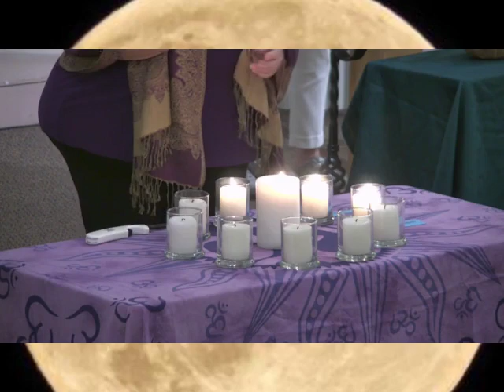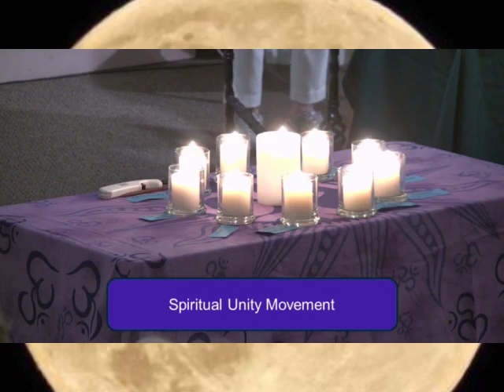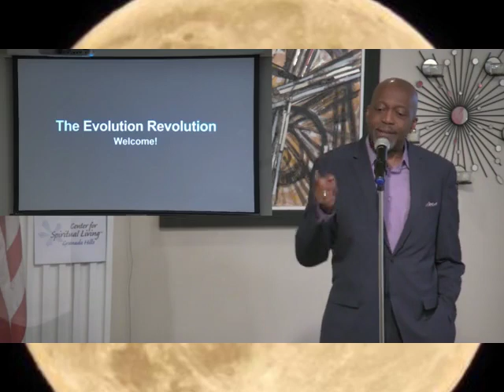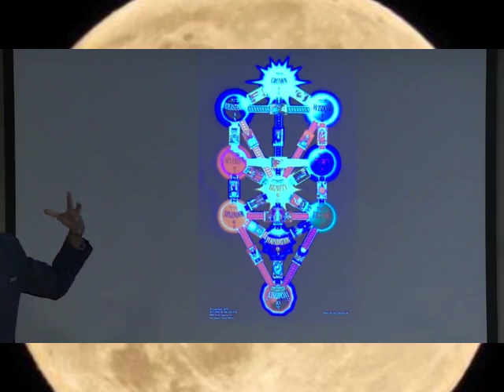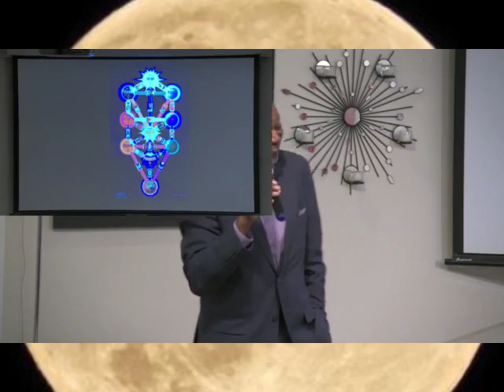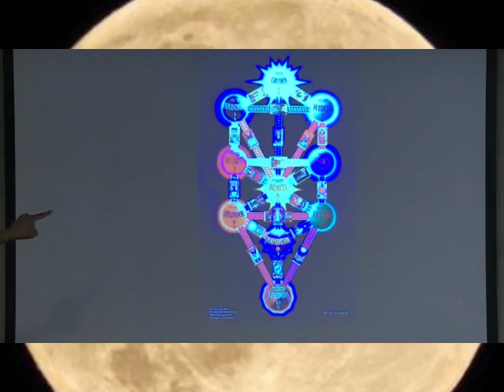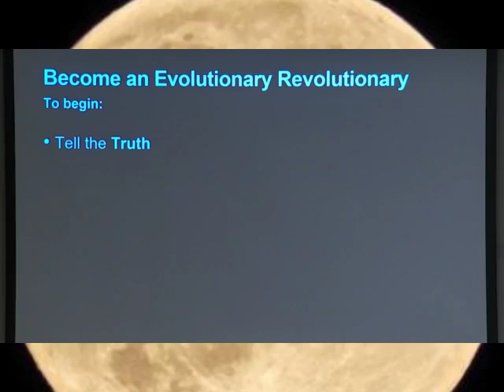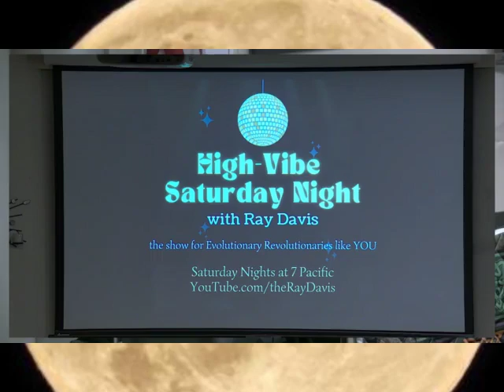Spiritual Unity Movement Presents: Harvest Moon with: Speaker & Musician Ray Davis 9/28/2023.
Spiritual Unity Movement
Join us as we bring you our Full Moon Meditation Live in person & via Live Zoom.
We gather as a community to meditate during the Full Moon.
We are at a critical time on our planet and all our voices must be heard.

This is a donation based event that we bring to you monthly.

Spiritual Unity Movement (SUM) is an all denominational non-profit organization dedicated to honoring and celebrating the spiritual truth that exists at the heart of all religious and spiritual movements.

Ray Davis is a singer/songwriter on a mission: to personally introduce the world to High-Vibe music and arts. High-Vibe, according to Davis, “celebrates the best and highest ideas about life, humanity, and each individual’s unique opportunity to contribute something good to the world" without pandering to simplistic feel-good formulas or clichés. Davis’ songs speak of personal challenge as well as transformation, of questions along with answers, and use stories and reflection to suggest new ways to deal with old, common issues. It’s powerful soul-medicine for those sick and tired of mediocrity and the status-quo.
Ray hosts a weekly online show called, “High-Vibe Saturday Night with Ray Davis.” It airs Saturdays at 7:00 p.m. Pacific on YouTube and on Facebook.

We are Saving Our Planet from the Inside!

Spiritual Unity Movement has been in Service to it's mission since 1976. We the current board members are grateful for the opportunity to present the Full Moon World Healing Meditation Ceremonies.

Recognizing that it has been many months since we have all been able to gather together, we've decided to share few moments from our lives.

President ORDM. Frank Williams
Vice President Rev. Nancy Fuller
Secretary Rev. Burl Bolerjack
Treasurer Elizabeth Curran
Ceremonial Director Rev. Deena Efferson
Director of Healing Ministry Rev. Florence Riggs
Volunteer Coordinator Dr. Kathleen Ayl
Spiritual Message of the Moon Lyn Hopkins
Wise Woman in Residence Kabbalah Bach
Board Member at Large Arline Erickson
Advisory Board Member: Dr. Rev. Elder. Patrick J. Harbula
Spiritual Unity Movement
Namaste